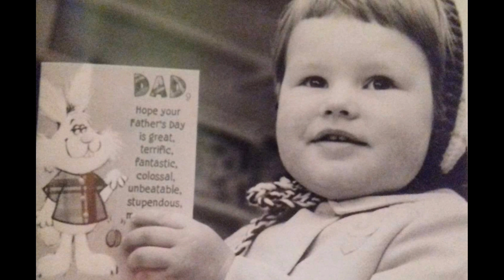Growing up in Hebburn and jarrow (part two )